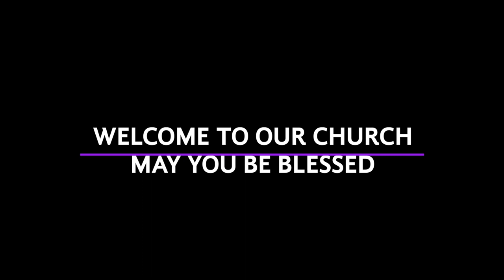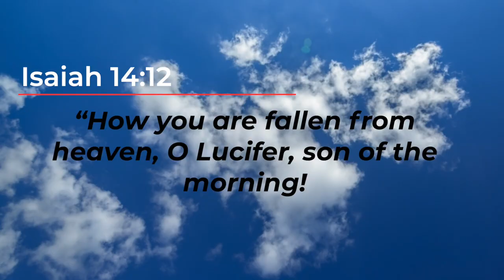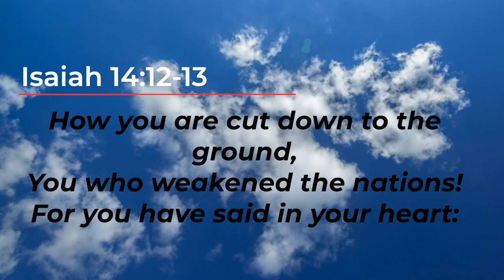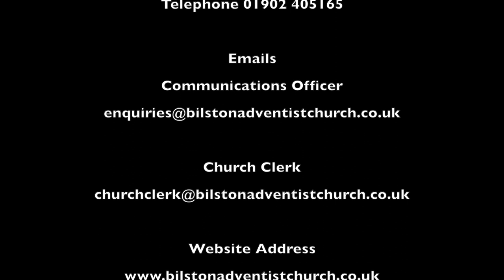Bilston SDA Church Sermon: Slapped In The Face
Bilston SDA Church Sermon. Speaker: Pastor Ian Philpott. Title: Slapped In The Face. Date 4th July 2020. Zoom video conference recording Number 09. Church Pastor J. Nicholson.